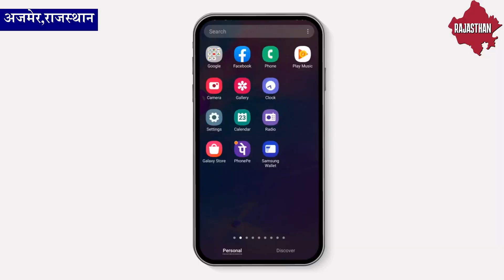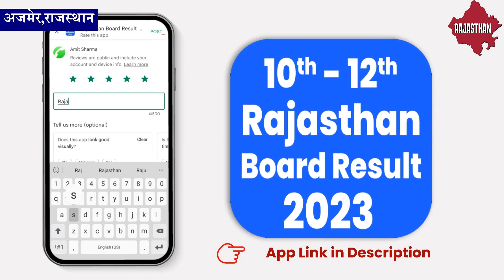Rbse result 2023 - 15 मई को रिजल्ट , सच में ? | Rajasthan board Result 2023 | Rbse Result News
VIDEO TOPIC SOLVE :- Rbse result 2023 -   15 मई को रिजल्ट , सच में ? | Rajasthan board Result 2023 | Rbse Result News

rajasthan board exam news 2023
rajasthan board exam news 2023 today
rajasthan board lattest news 2023
rajasthan board 10th claas exam news 2023
rajasthan board 12th class exam news 2023
rbse result 2023
rbse ka result kab aayega 2023
rbse 12th class result date 2023
rbse 10th class result date 2023
rbse 10th ka result kab aayega 2023
rbse 12th ka result kab aayega 2023
rajasthan board 10th and 12th result date 2023
rbse result news 2023
rbse result 2023 class 10
rbse result 2023 class 12
how to check rbse 10th board exam result 2023
 rbse 10th class ka result kaise dekhe
 rbse 10th board exam result date 2023
 12th class, rbse result 2023, board exam
 result date
10th class result 2023
10th result 2023 rbse board date
10th result 2023 rajasthan board